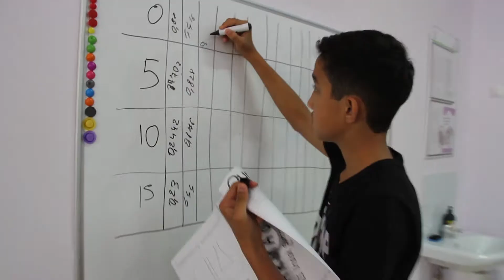Летняя школа-2017. 3-день.